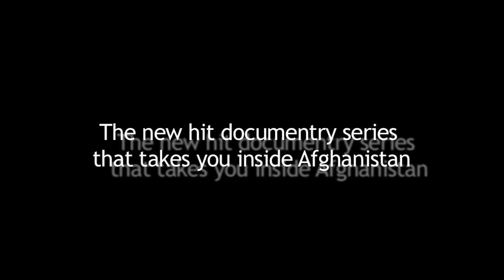Life on the Line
A sizzle for a TV Show depicting daily life for people who live in countries under siege. This show will depict the lifestyle of real people in Afghanistan.